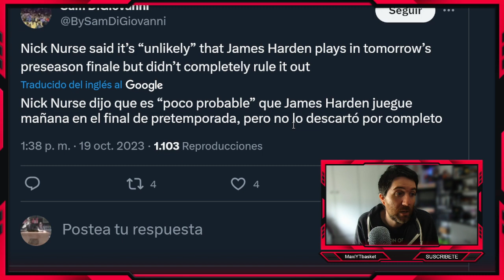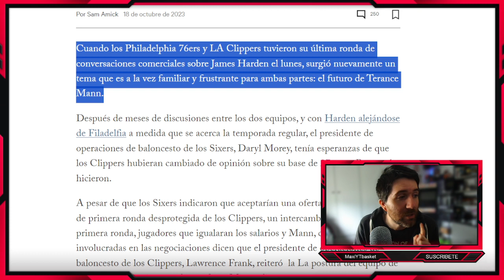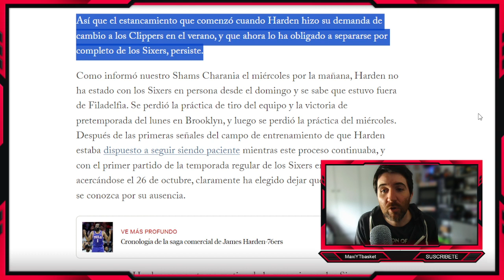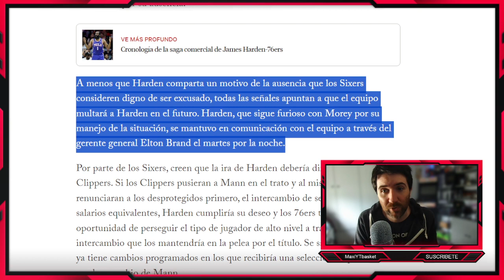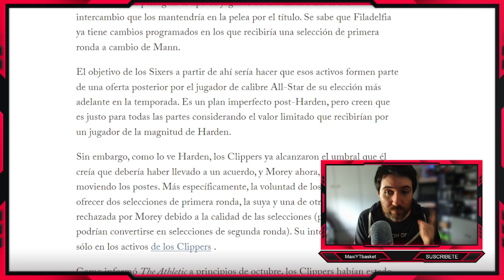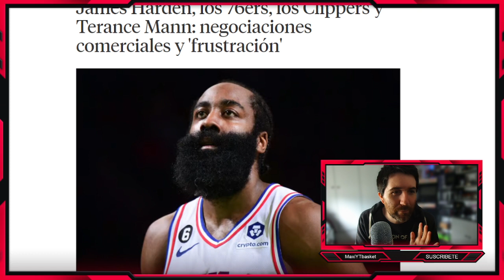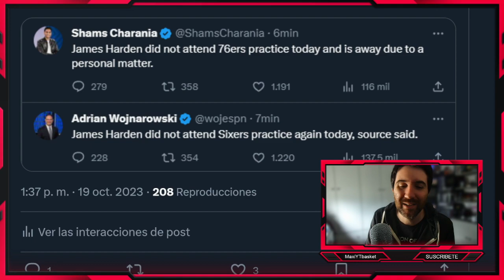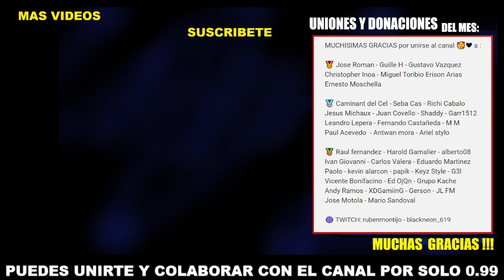MAS DRAMA con Harden y 76ers 🚨💣 QUÉ HACE Clippers 💥 Terance Mann ¿EL NUEVO JORDAN? 😳 ULTIMA HORA NBA